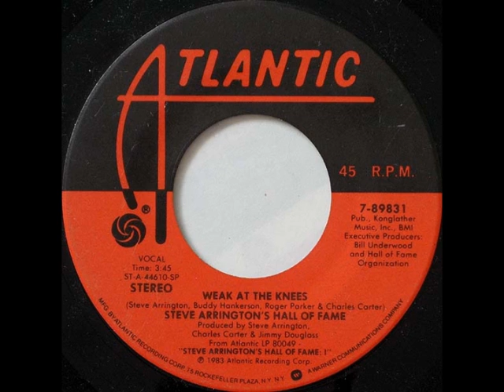Steve Arrington - Weak At The Knees